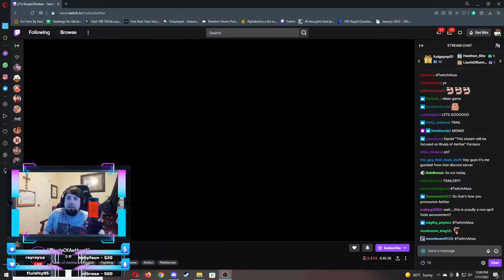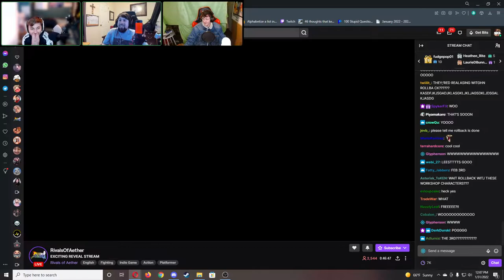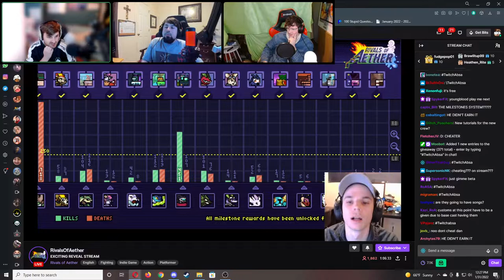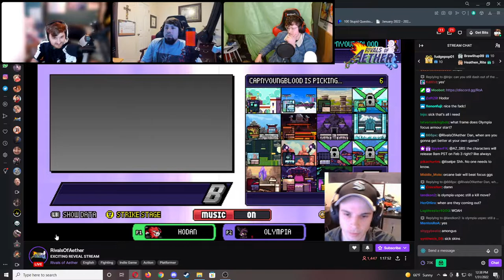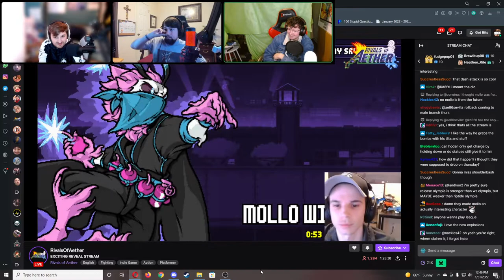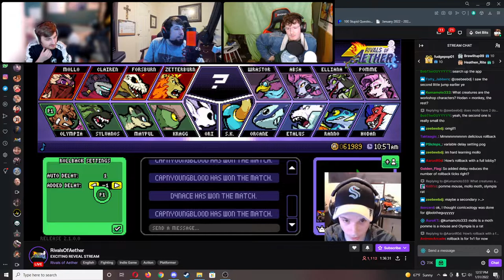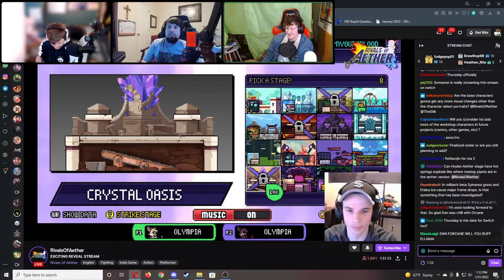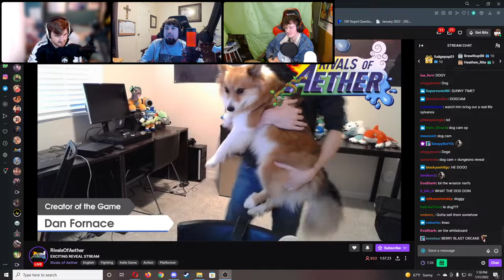Workshop Character Pack Release & Chat Reaction Ft. TailwindZ & ThrownOrc